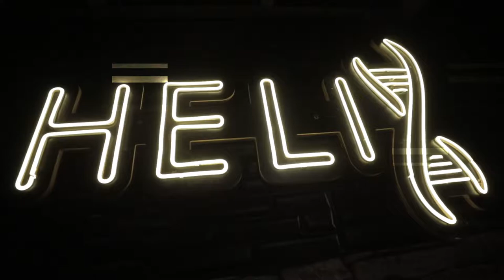Showcase for Helix Restaurant & Bar captured by DPM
Our latest Video Production for Helix Restaurant & Bar